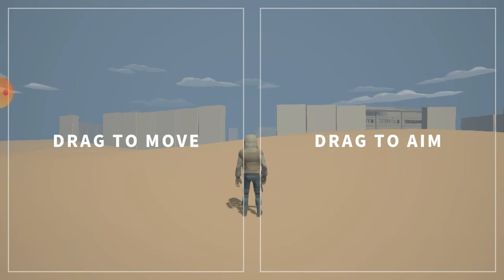Mission Elite : FPS 3D offline/sin conexión [gameplay]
🎮📲 "Mission Elite : FPS 3D sin conexión".

📱📹 "Grabar Pantalla & Grabador Pantalla - XRecorder".